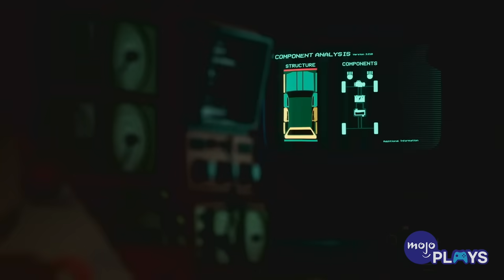The 10 Most Anticipated PS5 Games of 2024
Welcome to MojoPlays, and today, we’re taking a look at the PS5 games to get excited for in 2024. Do note we are looking at games with release windows or you can safely bet are arriving before the end of the year. Our list includes Black Myth: Wukong, Little Nightmares III, Star Wars Outlaws, Tekken 8, Final Fantasy VII Rebirth and more! Which of these games are YOU most excited for? Let us know down in the comments!